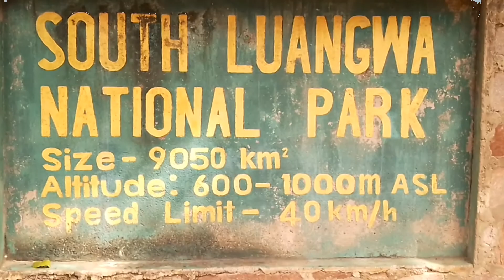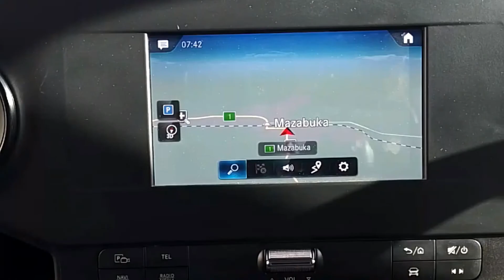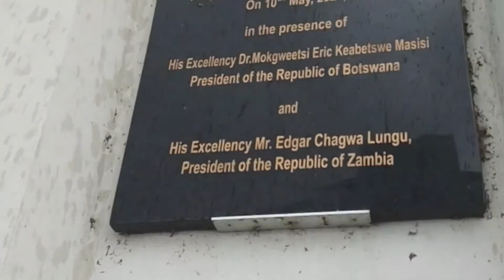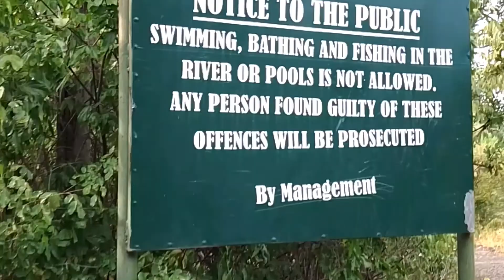Africa Victoria Falls Shungu Namtitima Mosi-o-tunya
One of the best in the world. 🇿🇲 Zambia 🇿🇲 Abi.